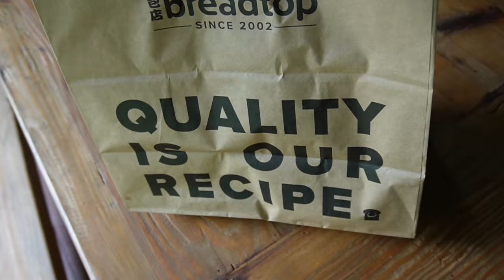Day in the life VLOG | Post operation appointment, Car shopping…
2 weeks post operation and i have my doctors appointment today!!

Turns out I don’t have stitches and the scars aren’t that bad (wooo) 🥳

IM BEING REAL FOR YOU 🥰

Credit to music: Country Road Chase